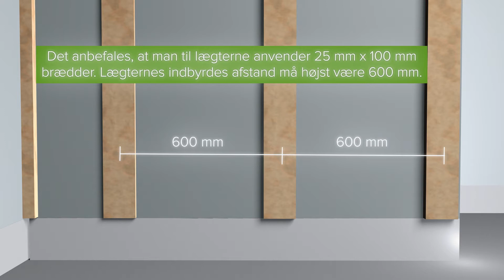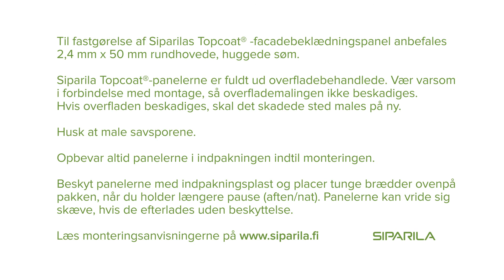TOPCOAT installation with Danish texts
This video shows you how to install properly Siparila's TOPCOAT exterior panels.